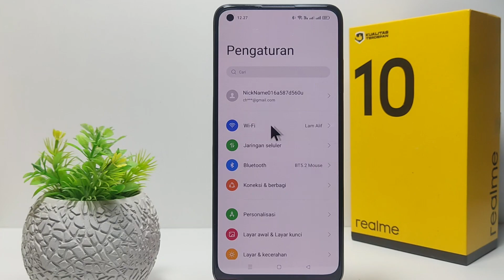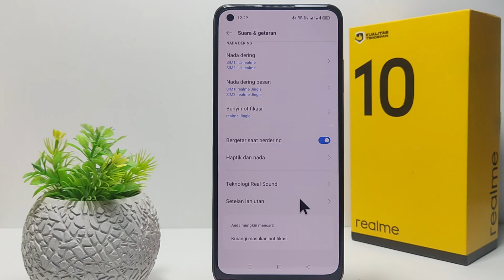Cara Menghilangkan Suara Ketukan Di Hp Realme 10, 10 Pro Dan 10 Pro 5g